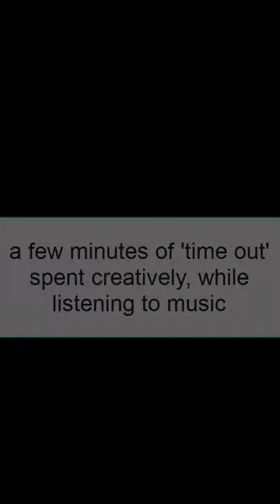How to Draw Pete's Cat playing Tennis Cartoon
How to Draw a Cartoon Cat playing Tennis, Step by Step.
 It's easy, relaxing and fun.